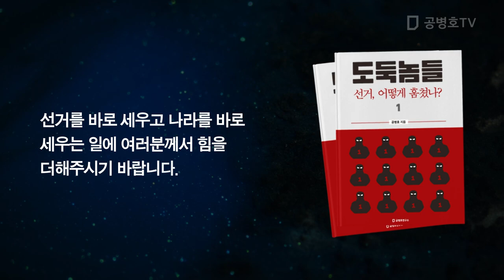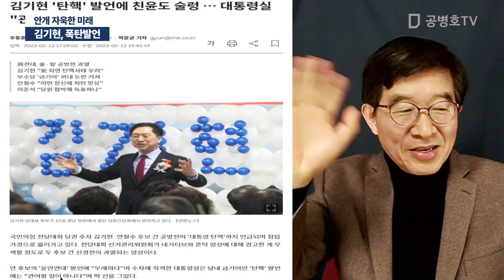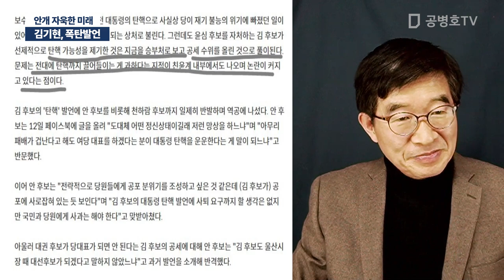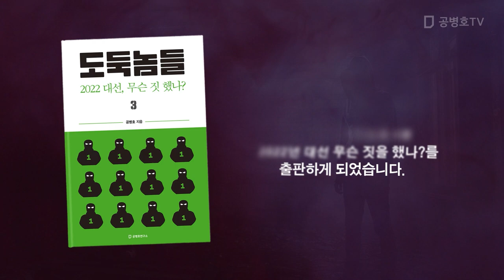김기현, 폭탄발언 / 안개 자욱한 미래 [공병호TV]